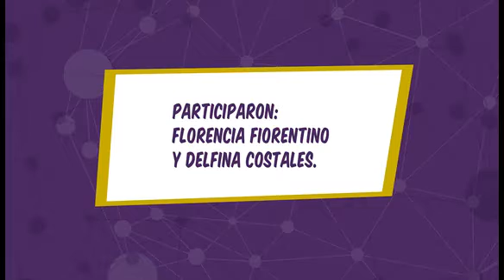"La mujer en el ámbito rural" - EET N° 1 “Carlos Casares”, Buenos Aires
Nuestra idea es que las mujeres ámbitos rurales tengan independencia económica a través de la automatización de invernaderos.
El invernadero iría acompañar un sistema de riego automático por goteo, con sensores en el piso que detecten la humedad de la Tierra.
Sumado a una app que cuente con un calendario de siembra y cosecha y que permita la venta de los productos.
Creemos que la independencia económica es la clave para la emancipación femenina.